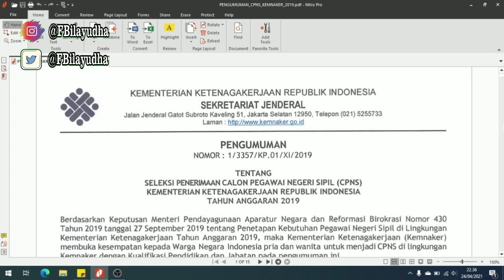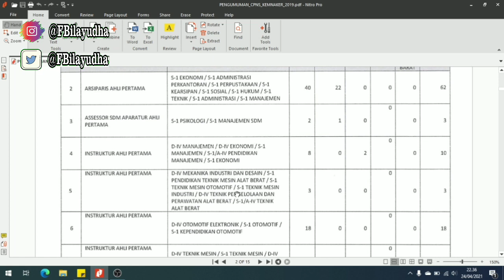Formasi CPNS Non Guru untuk Lulusan Pendidikan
Bagi lulusan pendidikan freshgraduate yang bingung apakah bisa ikut seleksi CPNS ataupun PPPK mengingat saat ini seleksi PPPK hanya bisa diikuti oleh mereka yang sudah terdaftar di dapodik atau mereka  yang telah memiliki sertifikasi pendidik.

Lalu kemana arah lulusan pendidikan yang tidak bisa ikut seleksi PPPK?

Berikut ini beberapa solusi yang  bisa dipilih lulusan pendidikan agar bisa tetap ikut seleksi ASN 2021